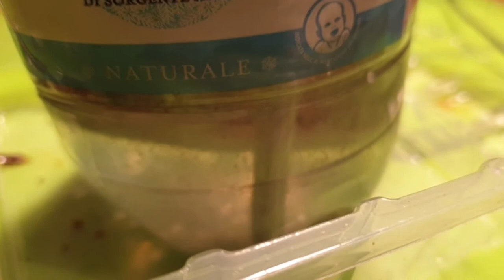Viking Axe Blade Engraving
I engraved a viking-style decoration on my axe head using the electrolytic etching process!
The main symbol is the Vegvisir, also known as the viking compass, it is an Icelandic magical stave intended to help the bearer find their way through rough weather.
Arround the Vegvisir i wrote "MORNINGWOOD" using celtic runic alphabet.
Sadly i had to cut out Odin's face from the design... Maybe i will add it in the future!

If you have any suggestion I'll be happy to read it in the comments below! ;)
Also check out my Instagram page for news, previews, backstages and many more!